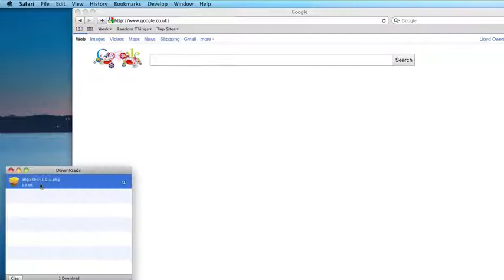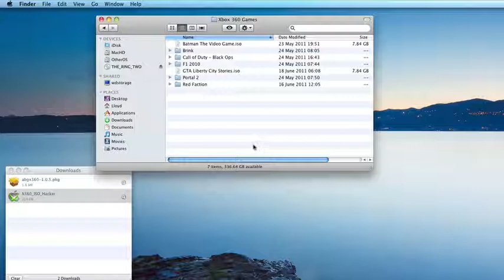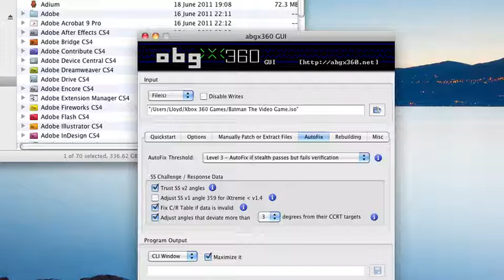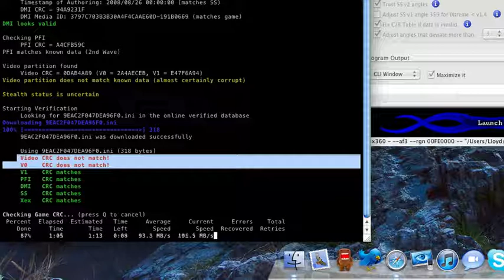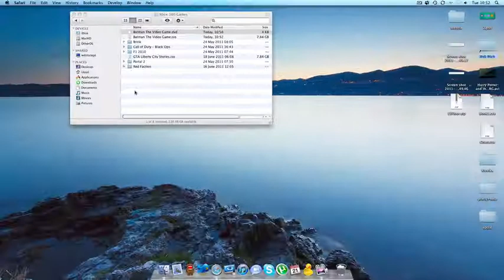Burning Xbox 360 Games [MAC] [iXtreme 1.9] AP25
Hey guys! Today I am going to show you how to burn and patch the latest AP25 games on Mac! Black Ops etc.